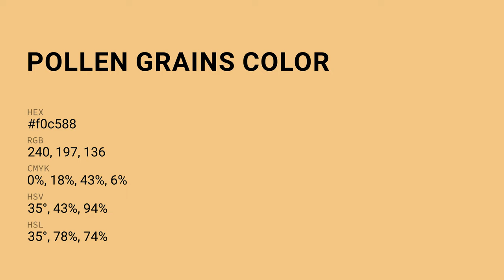Pollen Grains color f0c588 hex Cool Yellow color f0c588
What color is Pollen Grains ? f0c588 hex, Cool Yellow color f0c588

Hex f0c588 Color Code is also known as Pollen Grains color